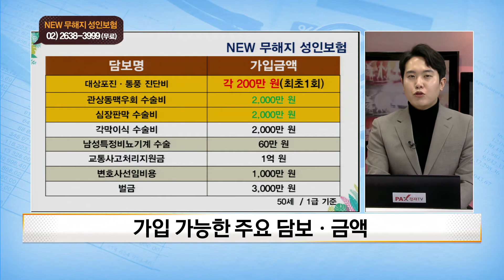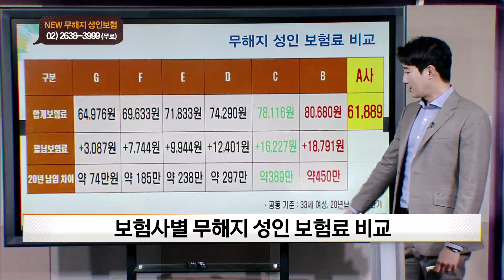무해지형 성인 보험으로 보험료 아끼자! [우리집 경제주치의 보험 365]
팍스경제TV,경제TV,우리집 경제주치의,보험365,보험,보험 상담,
보험 정보,보험 강의,보험 고민,보험 리모델링,치매보험,